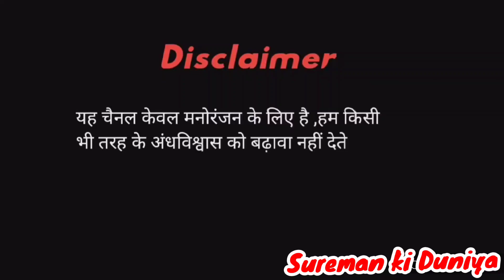Bhootiya School Story In Hindi|हिंदी डरावनी कहानी| Horror Story in Hindi| Hindi kahaniyan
hindi kahani
stories in hindi
stories
kahani
moral stories
hindi story
story in hindi
bedtime stories
kahaniya
story
kahaniyan
hindi moral stories
hindi kahaniyan
hindi kahaniya
kahaniya in hindi
saas bahu
moral kahani
bedtime story
ameer vs gareeb
kahani kahani
funny stories
fairy tales
moral kahaniya
moral story
saas bahu ki kahani
new stories
hindi moral story
new story
horror story